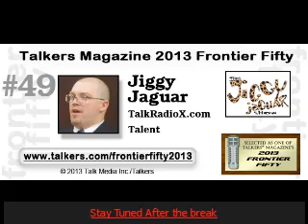New Marketing Partner w/